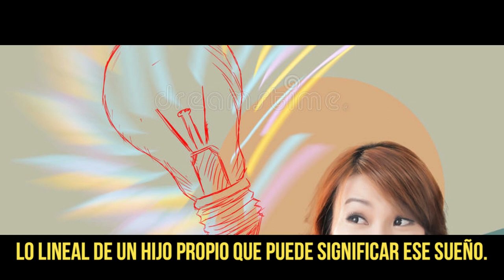QUÉ SIGNIFICA SOÑAR CON UN BEBE PARTE 2, soñar con un bebe en brazos, que llora, lo mismo para un ho